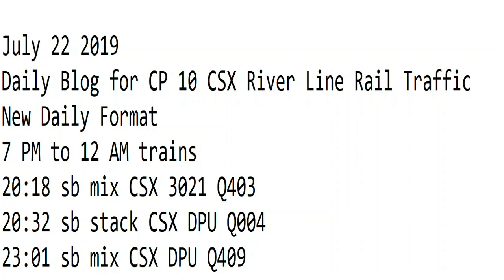7- 22-2019 Trains 7 PM to 12 AM New Format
7 PM to 12 AM trains
20:18 sb mix CSX 3021 Q403
20:32 sb stack CSX DPU Q004
23:01 sb mix CSX DPU Q409